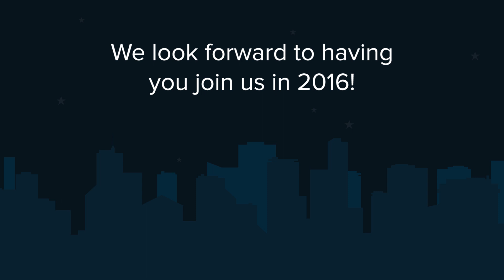OSIsoft: New Year's Greetings from OSIsoft